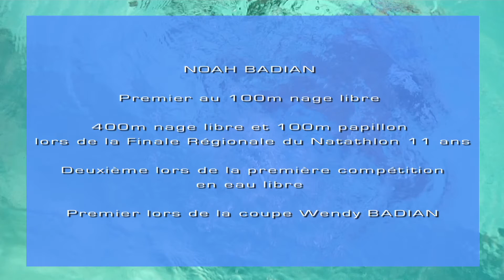Noah BADIAN, jeune espoir de la natation Martiniquaise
Premier au 100m nage libre, 400m nage libre et 100m papillon lors de la finale régionale du Natation 11 ans. Deuxième lors de la première compétition en eau libre. Premier lors de la coupe Wendy BADIAN. (Palmarès 2015/2016).

Annonceur : Decathlon Martinique
Agence : Lagencedecom'
Chef de Projet : Jessie Malatchoumy
Direction de Création : François Brichant
Photographe : Robert Charlotte
Réalisation Vidéo : Thomas Thurar